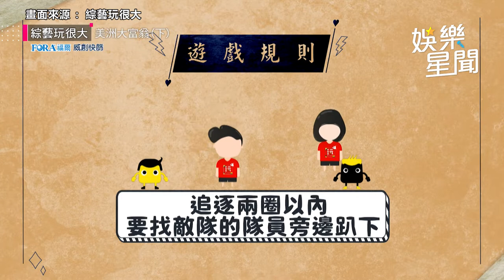拋偶包拚了！41歲郭靜跑到腳扭傷 《玩很大》全員幫包紮下秒發生悲劇｜娛樂星聞